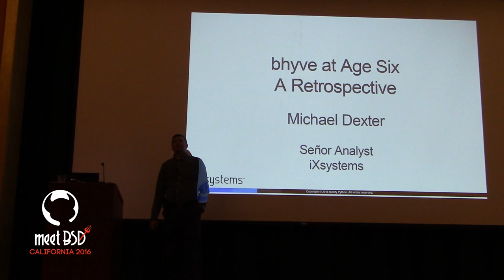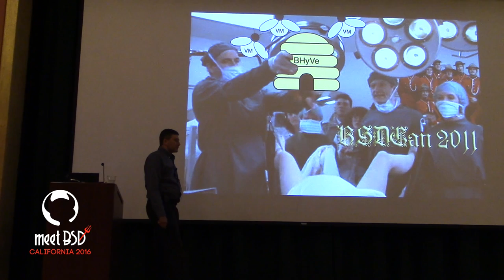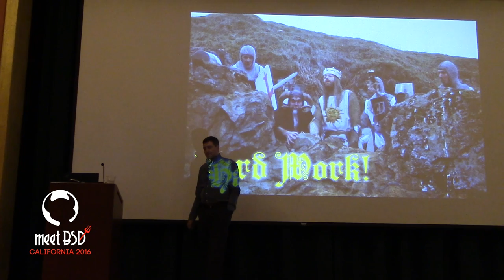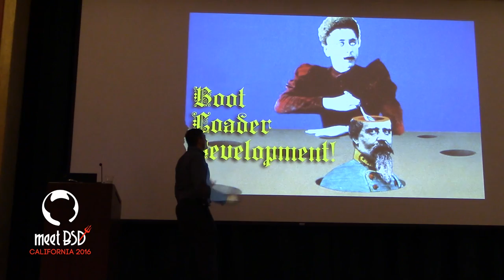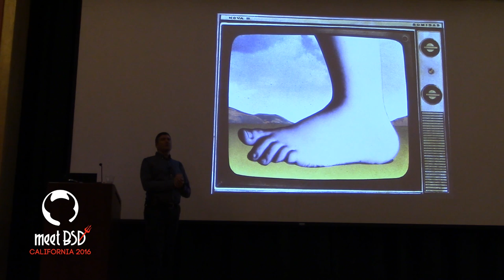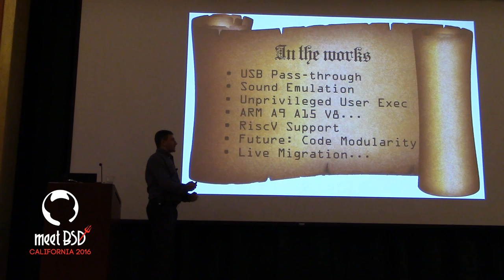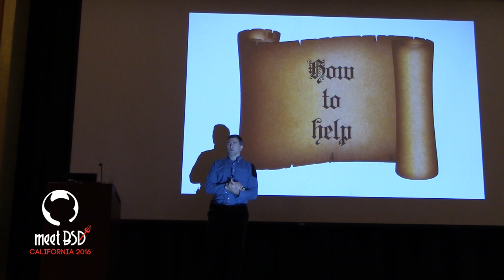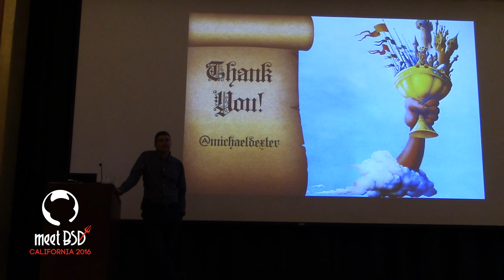Michael Dexter - bhyve at Age 6, A Retrospective, MeetBSD 2016